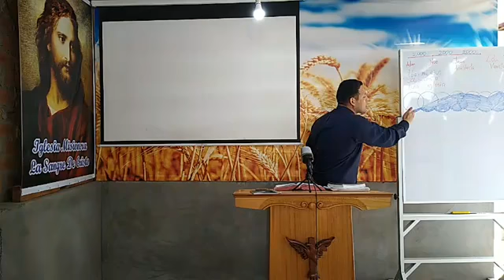2021-01-31 Eventos Registrados En La Profecia Nro 11 Hno Scabarrozzi